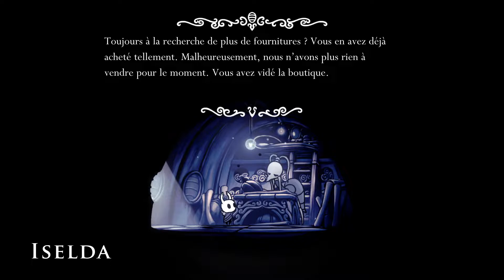Soirée Disco dans la Mine | HOLLOW KNIGHT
un metroidvania entièrement dessiné à la main à l'ambiance sublime dans un univers de petites bêtes. Une aventure épique remplie d'action, qui vous plongera dans un vaste royaume et tentez de trouver ses secrets dans ses moindres recoins